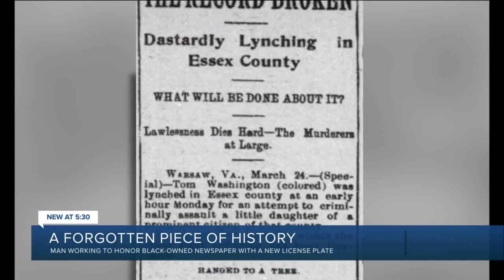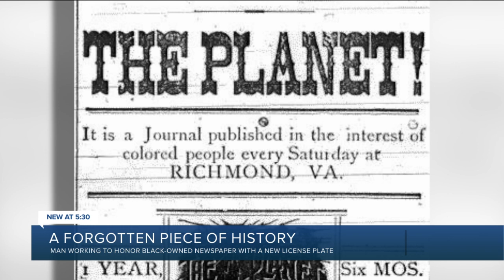The effort to honor a forgotten piece of RVA history with a new license plate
The effort to honor a forgotten piece of Richmond history with a new license plate